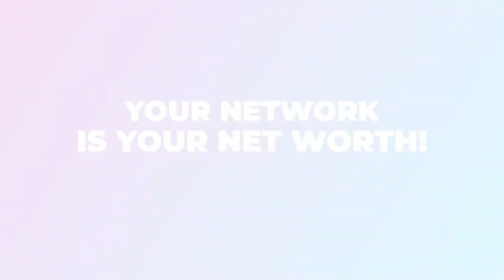Welcome to DMDU 2019 | OMG Digital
Welcome to the 2019 Digital Marketer Down Under event!